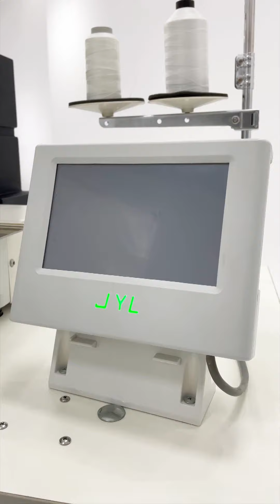JYL Shoe Making Sewing Machine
JYL Shoe  Making Sewing Machine ,suitable for shoe upper ,different size for your choice, good quality and service, we have sold machines more than 30 countries and regions including Brazil, Canada, Germany, Italy, Portugal, South Korea, Singapore, India, Vietnam, and Myanmar and etc.